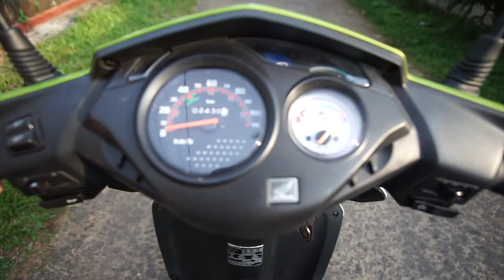COCONUT TREE Climbing in HIKKADUWA || Daily Vlog 021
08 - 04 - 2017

When in Sri Lanka you have to give the local coconut trees a climb. The beaches are stunningly picturesque with soft sand, clear blue sea and a beautiful sunset to finish off the day… oh and who doesn’t love a tyre swing?